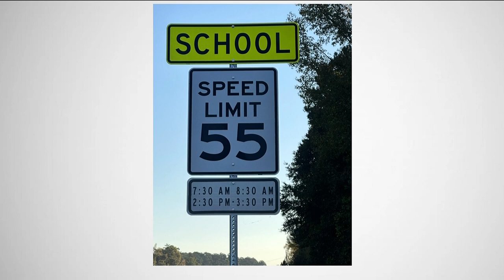55 mph school zone? That's the case in Coweta County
Hundreds of private school parents in Coweta County are sounding the alarm about a school zone that posts a speed limit way over the standard 25 mph.